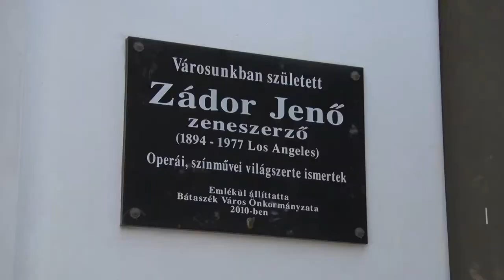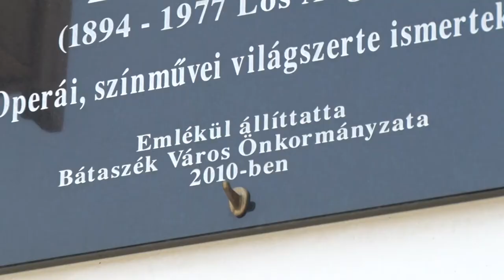Zádor Jenő zeneszerzőre emlékeztek Bátaszéken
Rövid zenés, ünnepi műsorral köszöntötték Bátaszék híres szülöttének, Zádor Jenőnek a lányát. A zeneszerző még az 1930-as években vándorolt ki az Egyesült Államokban és csinált világhírű zenei karriert. Lánya, aki harmadízben látogatott el édesapja szülővárosába elmondta, hogy mindig meghatódik attól, hogy a mai napig emlékeznek és éltetik a városban a zeneszerző emlékét.